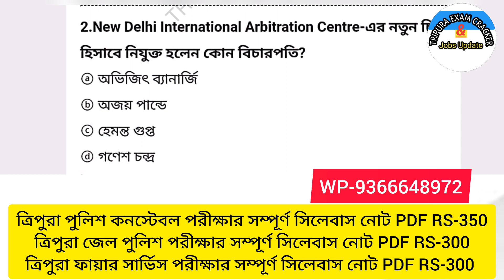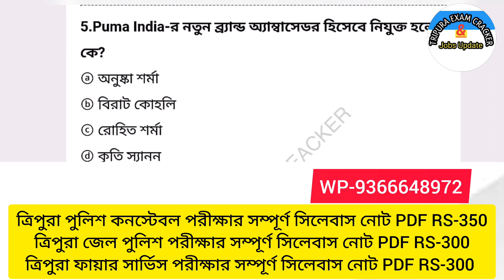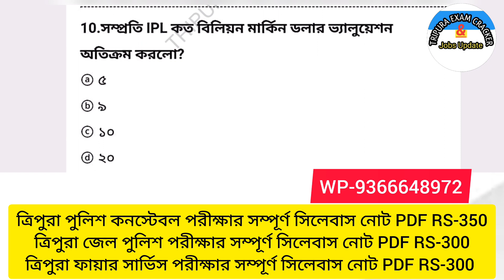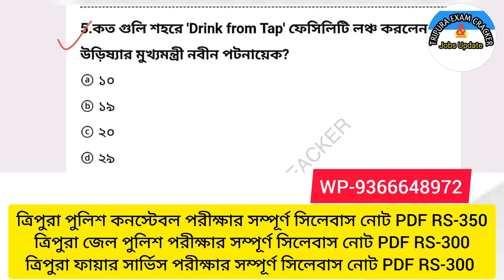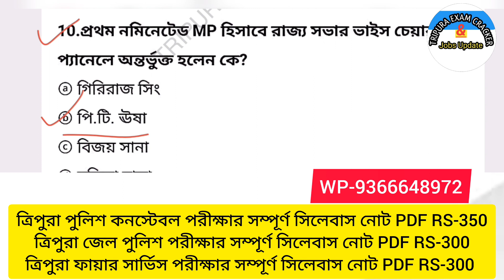23/24 Current Affairs 2022 All Competitive Exam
23/24 Current Affairs 2022 All Competitive Exam

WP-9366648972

Jai Hind ❤